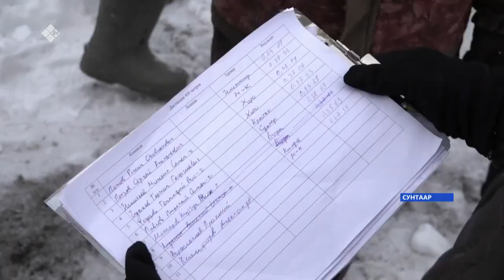«Саха сирэ» информационнай биэрии. Кулун тутар 22 күнэ, 18:00ч.